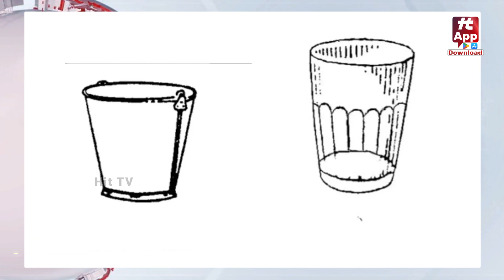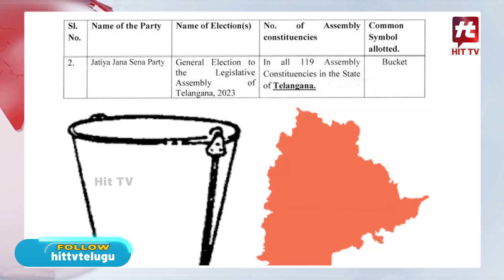జనసేన పార్టీలో గాజు గ్లాసుతో గందరగోళం | Janasena party Confusing With Party Symbal@HittvNewstelugu